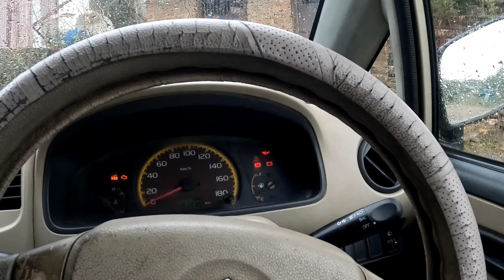Aaj Gaav Main Achchi Barish Hui.Or Barish main Thoda Tarzan main ghum bhi liye#rajasthan#villagevlog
Hello Guys This is my youtube channel.Or Aaj ap Dekh rahe hain .guy From Udaipur 2.O.Or aaj Khub Barish Hui.rajasthan udaipur villagelife villagevlog triballife tribalculture tribalvlog vlog travel rainbowsixsiege naturelovers exploreudaipur explorepage exploreworld siblingvlog siblings Instagram Production.Guy from udaipur 2.0. Camera.@goproheroblack1082